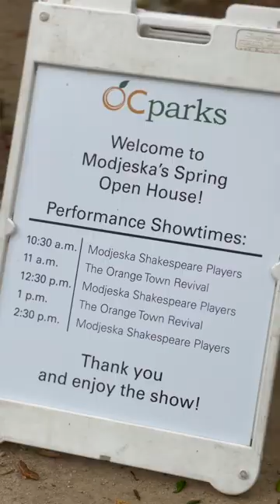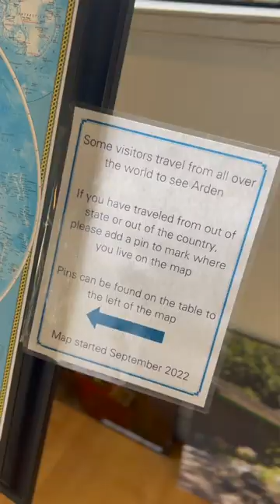"The Modjeska's Spring Open House" Behind the Scenes with Adrian Zaw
🌸 We are thrilled to have presented the Arden: Helena Modjeska Historic House and Gardens! 🏰🌷 It was an incredible journey into the world of one of the most renowned Shakespearean actresses of the late Victorian era. We unveiled Modjeska's stunning home, which was designed in 1888 by the esteemed New York architect Stanford White. This architectural masterpiece, nestled in Orange County, holds the distinction of being one of only two National Historic Landmarks in the region. 🏛️✨
The event featured captivating performances by the Modjeska Shakespeare Players, who brought the Bard's timeless works to life with their extraordinary talent. 🎭🌟 And that's not all! The sensational musical talents of The Orange Town Revival transported us to a realm of pure bliss with their enchanting melodies. 🎶✨
Presented by @OCParks
Produced by @TheAceAgency
Photography Courtesy of @ZawStudios
Photographer @Alexa.Zaw
Directed by @AdrianZaw
Musical Performances @orangetownrevival